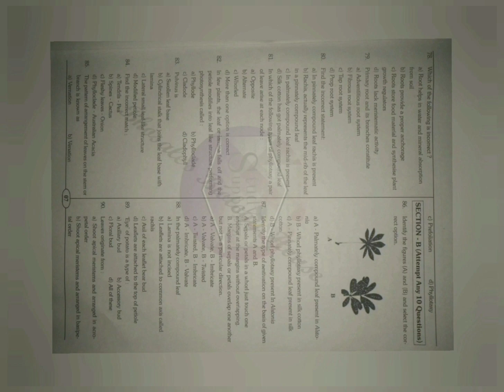Mock test Morphology of flowering plants | 11th Biology neet ncert based exam